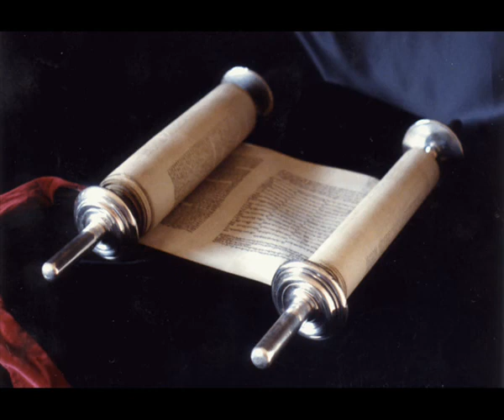Книга Премудрости Иисуса, сына Сирахова 2 глава Аудио, Синодальный перевод